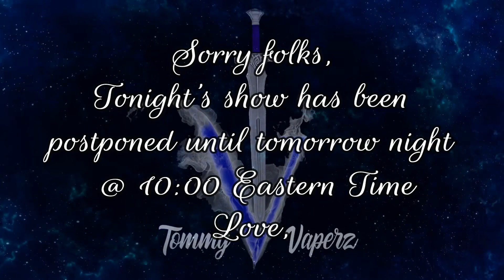Update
WARNING
THE PRODUCTS HERE MAY CONTAIN NICOTINE, NICOTINE IS AN ADDICTIVE CHEMICAL.

If you enjoyed this video please like and subscribe to my channel and don't forget to hit the bell so you will be notified when I release a video or go live also please leave a comment and please share.